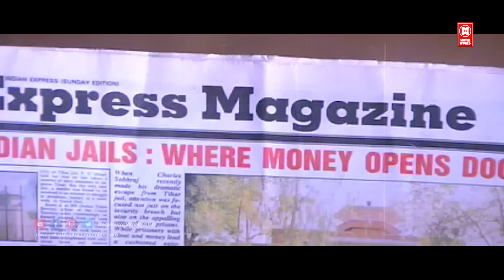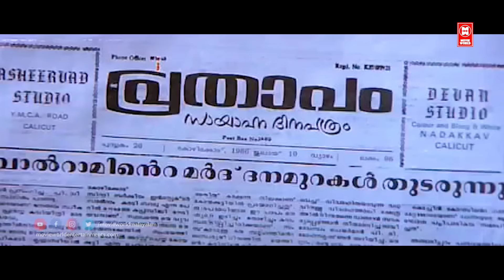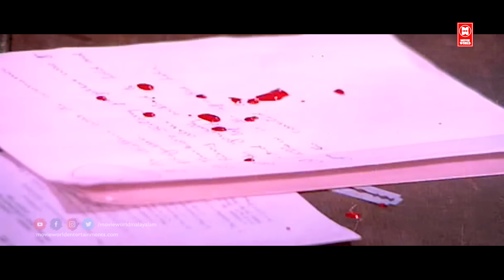അവനെ ചുട്ടതും കരിച്ചതും കഴത്തിൽ കെട്ടി താഴ്ത്തിയതും ഞാനല്ല ഞാനല്ല Aavanazhi | Mammootty Movie Scene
Aavanazhi is a 1986 Indian Malayalam-language action film directed by I. V. Sasi, written by T. Damodaran. This film deals with social and political issues of that time. It features Mammootty, Geetha, Seema, Sukumaran, Captain Raju, Janardanan, Jagannatha Varma, Innocent, Thikkurisi Sukumaran Nair, Sreenivasan and Sankaradi.[1] The film was a commercial success

|| ANTI-PIRACY WARNING ||

COPYRIGHT PROTECTED